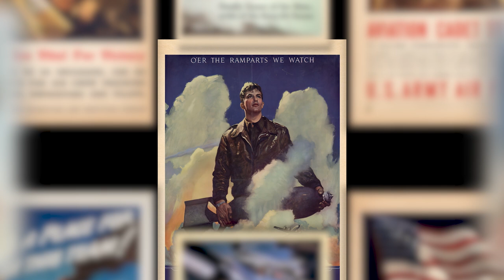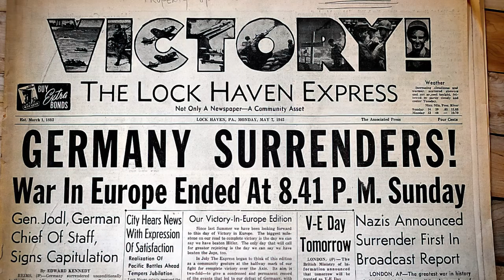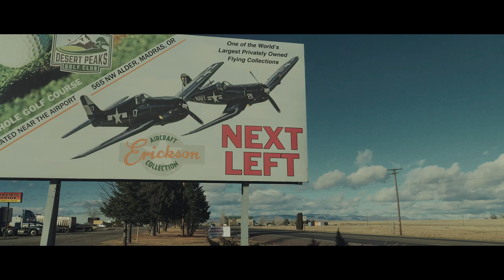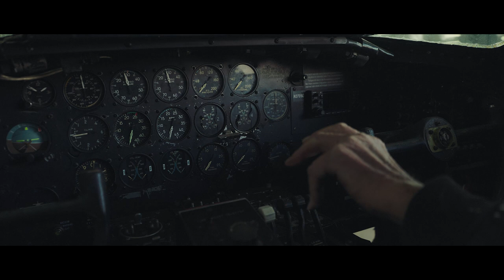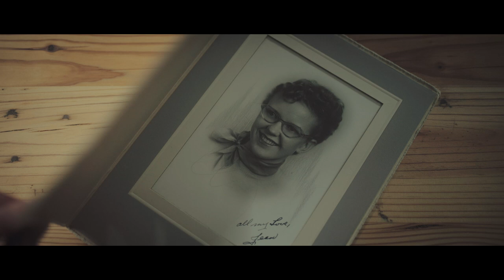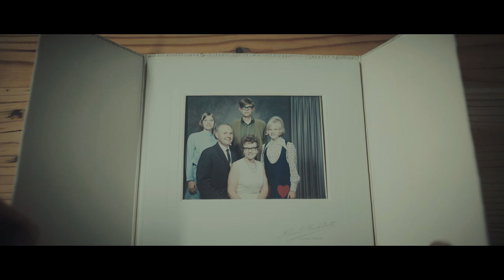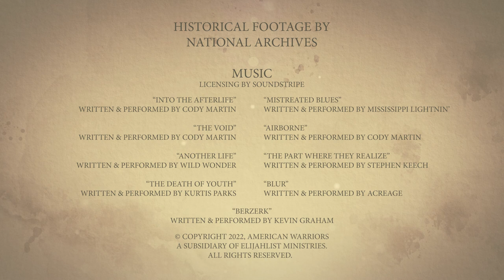WWII Veteran and Ball Turret Gunner Carl Juhl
It was considered possibly the most dangerous position on a B-17--the small cramped space under the belly of the plane with guns firing at ear level. Carl was too big to have his parachute with him.  Carl told his parents, based on his training,  he was probably not going to return but he was going anyway. 96 year old Carl tells us his story while also giving us a tour of a B-17.

525 2nd Ave SW
Suite 629